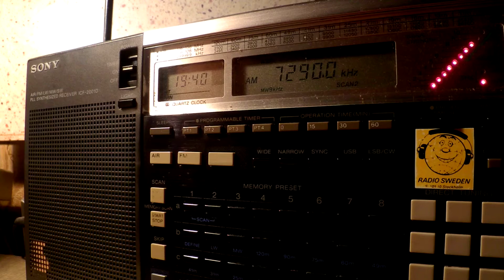25 12 2015 SPL Secretland relay IRRS GH's WOR 1805 to WeEu 1939 on 7290 Secretbrod